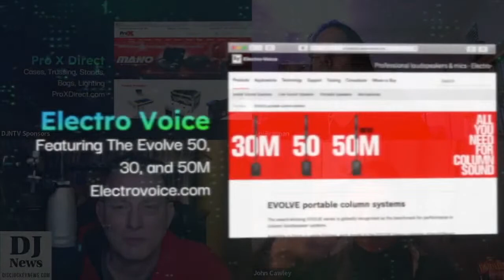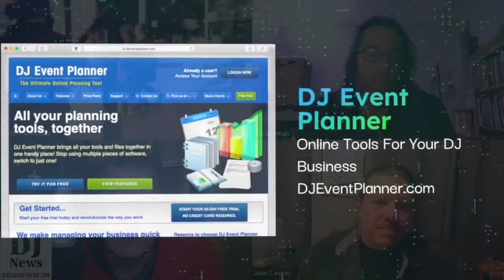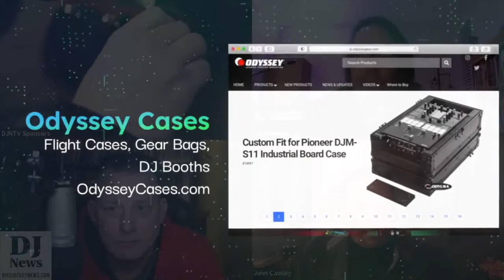What Is The First Thing You Want Your Prospect To ask or Know with Brian, Jay and John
What Is The First Thing You Want Your Prospect To ask or Know on the Tuesday Night Music Show with Brian Redd, Jay Brannan and John Cawley

Catch our weekly live chat shows at 10 pm Eastern Monday and Tuesday nights